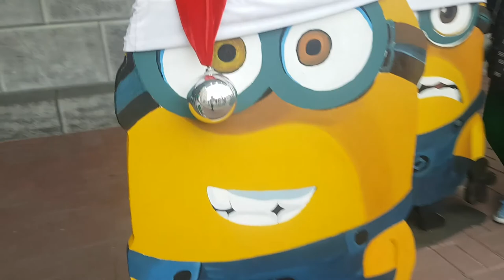RatVlog #5 | Tour of the towns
Hey dudes sorry i havent posted in a while. I am trying to make merch.